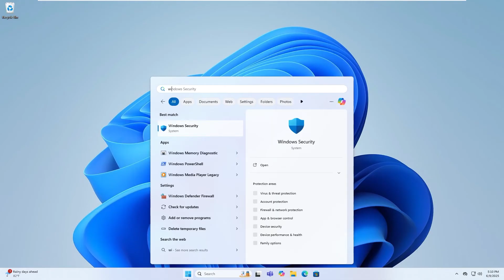HWiNFO64.SYS Driver Not Working After Windows Update? Here’s the Fix!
After a recent Windows update, did your HWiNFO64.SYS driver suddenly stop working? You’re not alone. This video walks you through clear, step-by-step solutions to get HWiNFO functioning again—fast. Whether you're monitoring system performance or managing hardware stats, this fix is essential for restoring full functionality.

🔹 What You’ll Learn in This Video:
✅ Common reasons why HWiNFO64.SYS fails after Windows updates
✅ How to safely update or reinstall the HWiNFO64 driver
✅ How to check Windows Update history for known conflicts
✅ Bonus tips for preventing future driver issues with third-party tools

⏱️ Timestamps:
⏰ 00:00 – Introduction
⏰ 00:20 – Step 1 Open setting
⏰ 00:40 – Step 2 Off  Memory Integrity

The HWiNFO64.SYS driver is a critical component for accurate hardware monitoring. When it stops working after a Windows update, it can disrupt system diagnostics, fan control, and temperature monitoring. This video shows you exactly how to fix the issue, even if you’re not a tech expert.

👍 If This Helped, Let Us Know!